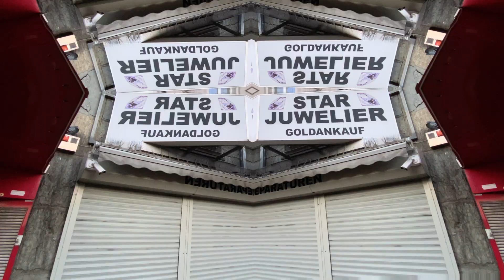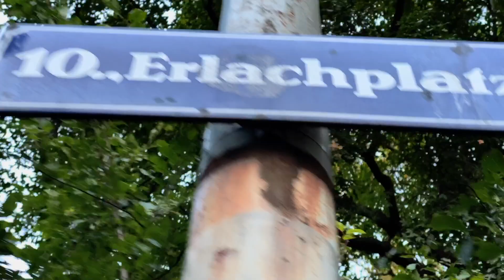TIHO // WAS ICH BRAUCH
,,WAS ICH BRAUCH'' ist der erste Release von TIHO auf dem VIENNA MAGIC CITY Kanal

VIENNA MAGIC CITY = TIHO + FELEO + VELO

Video Production: Alex Lazarov
Shot on iPhone